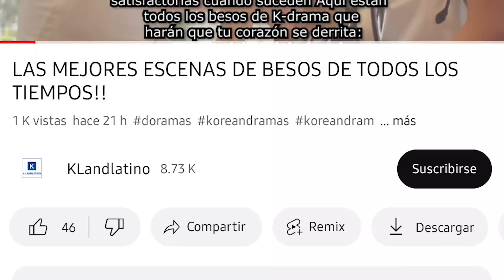PARK SEO JOON CONFIRMÓ SU NOVIAZGO ¿? GO HYE SUN DEMANDADA POR DAÑO PSICOLÓGICO Y FINANCIERO.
En el video de hoy te traemos las últimas noticias del mundo del espectáculo
el mundo del "entretenimiento coreano no deja de sorprendernos y esta semana no es la excepción por eso en el video de hoy te traemos las últimas noticias que están dando mucho de qué hablar.